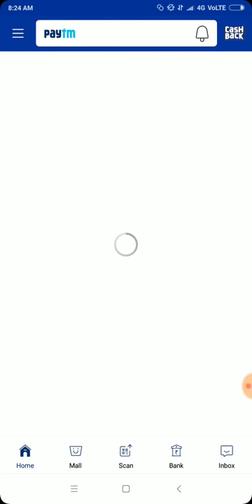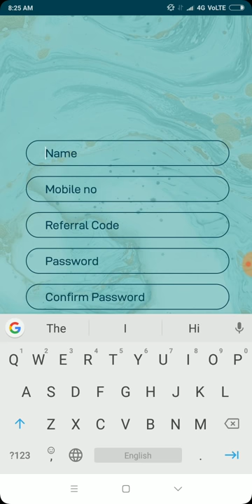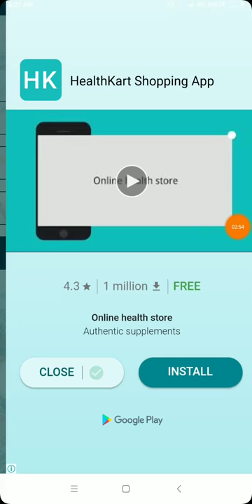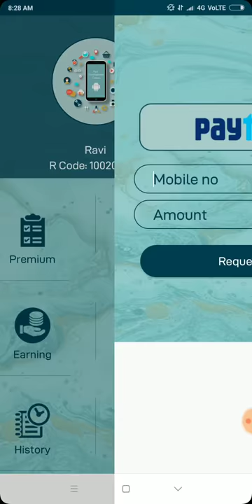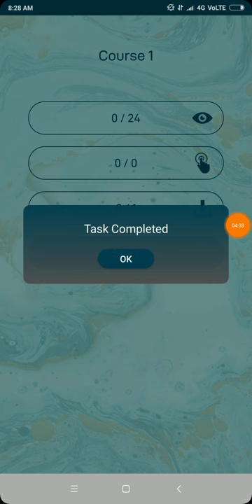अब से रोज मिलेगा ₹30+40+50 Paytm Cash Loot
Paytm cash Earn money Loot ( Only ₹5⃣Redeem paytm)